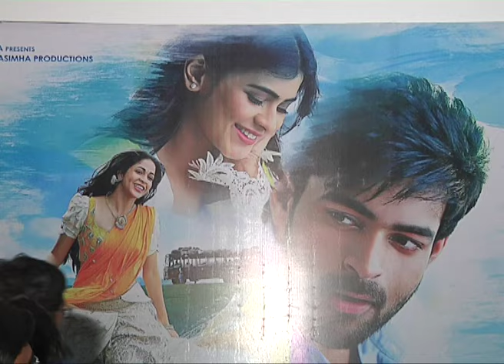Mister Movie Trailer Launch | Varun Tej | Lavanya Tripathi | Hebah Patel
Watch Mister Movie Trailer Launch | Varun Tej | Lavanya Tripathi | Hebah Patel